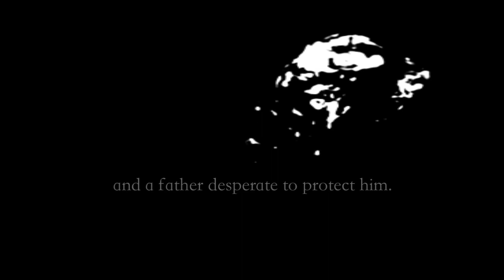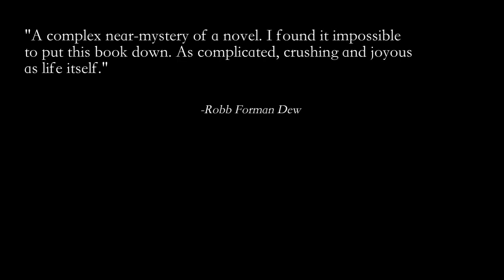Book Trailer for Caroline Leavitt's Pictures Of You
Book Trailer for Pictures of You by Caroline Leavitt.  Published by Algonquin Books, January 2011. Trailer created by filmmaker Chloe Reynolds.